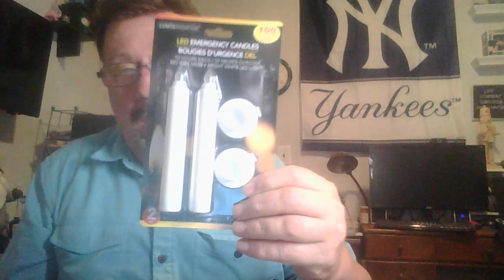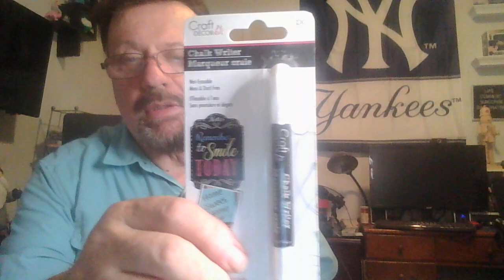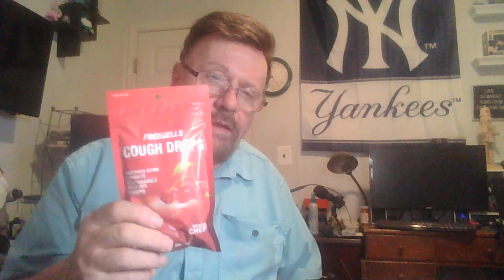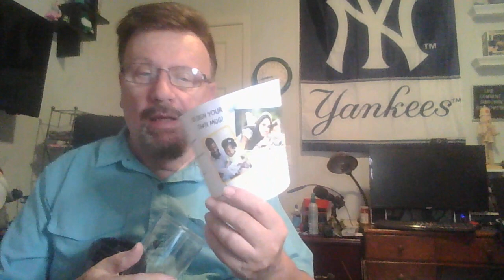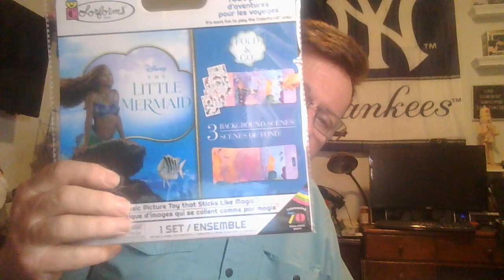DOLLAR TREE HAUL